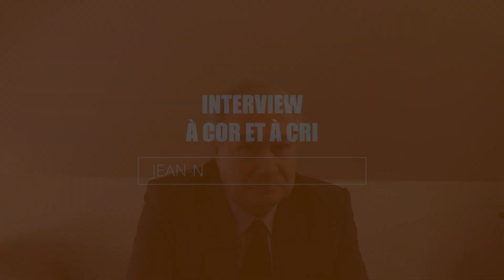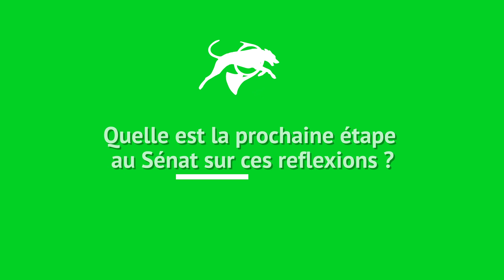Rencontre avec Jean-Noël Cardoux, Président du bureau d'études Chasse et pêche du Sénat